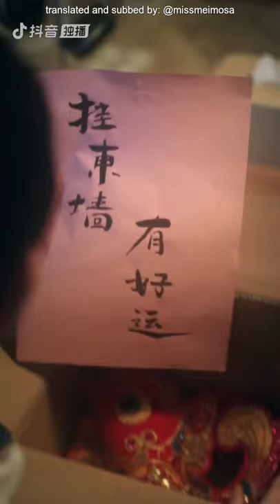[ENG SUB] Twinkle Twinkle Episode 4 (Huang Xinchun, Liu Jinyan)